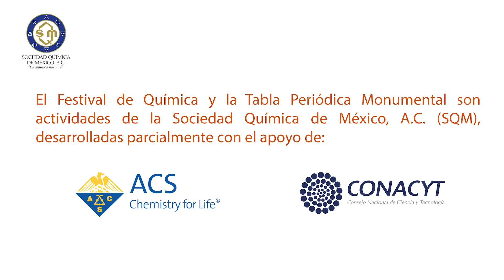Festival de Química UADY 17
En  el marco de las actividades del Festival de Química y la toma de protesta de la Sección Estudiantil de la Sociedad Química de México de la Universidad Autónoma de Yucatán, contamos con las impresiones de algunos Profesores que atendieron a este evento junto con su grupo de estudiantes.

El Festival de Química y la Tabla Periódica Monumental son actividades de Sociedad Química de México (SQM) desarrolladas con el apoyo de CONACYT y ACS.